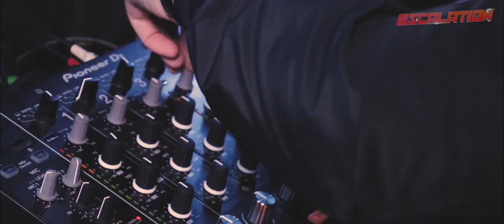Escalation - After Movie - Void Nightclub Wigan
❗ X-Fada Studios Exclusive  ❗

🔊 Backing Track:-
Coming Soon.

📺 Watch in full HD for a better experience!

🎦 Video Recorded on the Canon 200d

Video Equipment :-
🎥 Logitech 920
🎥 Logitech 930e
🎥 Logitech BRIO (4K)
🎥 Canon 200d

🎚🎚🎚 Studio Hardware :-
Icon Qcon Mixer, Icon Qcon Extender, Akai MPX16, Akai Rhythm Wolf, Akai Max49 Keyboard, Xenyx Control 2, Mackie ONYX Satellite, Korg Nano Control, Korg Nano Pad, Soundlabs Micro Mixer, SE X1 Condenser Mic, Behringer B1 Condenser Mic.

🔊 Speakers/Monitors :-
KRK Rokit 5s
Pioneer S-DJ50Xs
Numark 580Ls

🎧 Decks :-
Citronic CS:3 Mix
Numark TTX1 turntables
Numark NV controller

💻 PC:-
i5 3.5GHz, 16gb DDR3 Ram, 4gb GDDR5 GTX Overclocked, SSD Boot, 2TB storage drive, 4TB WD Cloud Drive